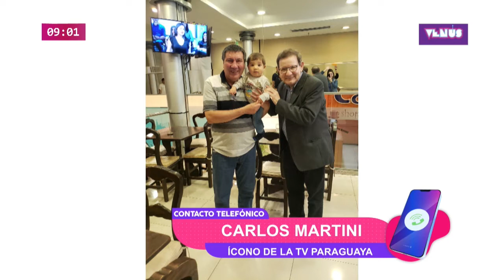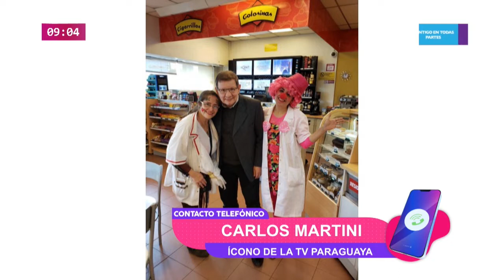Entrevista a Carlos Martini